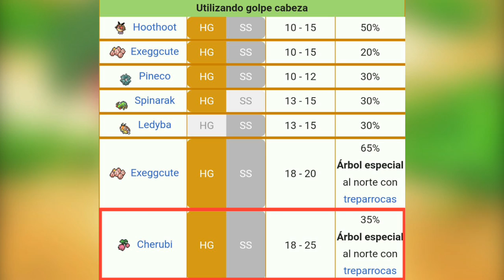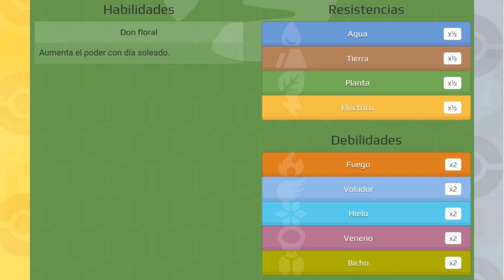Como capturar a Cherubi para Pokemon Oro HeartGold y Plata SoulSilver.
Más Videos